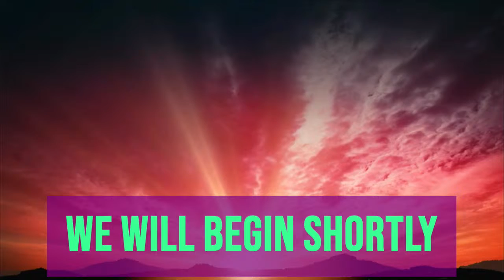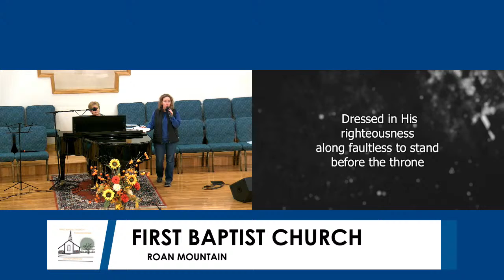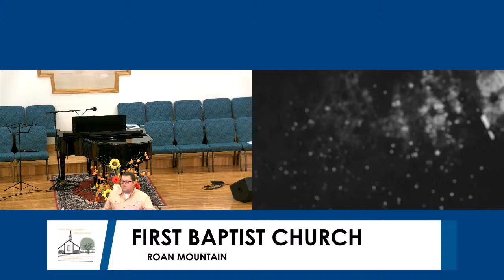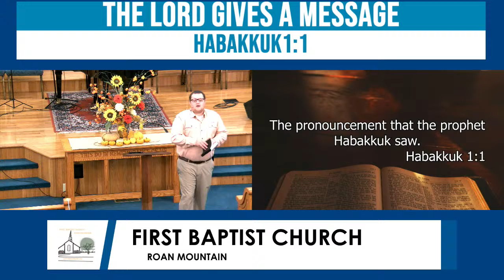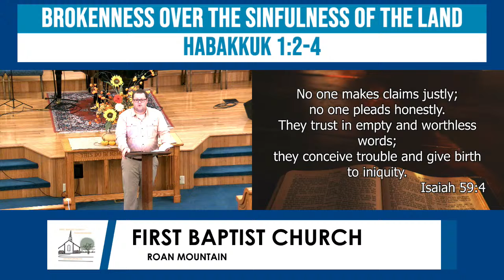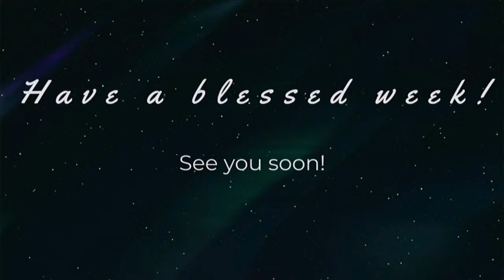Wednesday PM - November 4, 2020 Live Stream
Pastor Geren Street
Will the Lord do Nothing?
Habakkuk 1:1-11

1. The Lord gives a message v.1
2. Brokenness over the sinfulness of the land v.2-4
3. The Lord works in astounding ways v.5-11